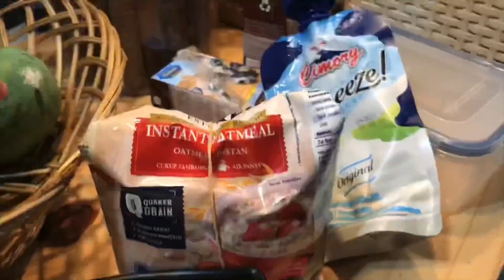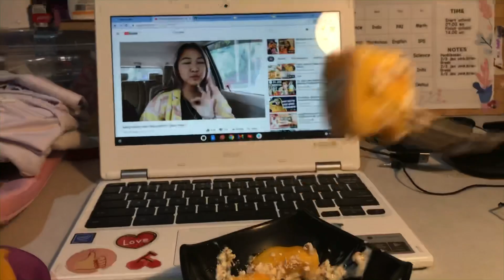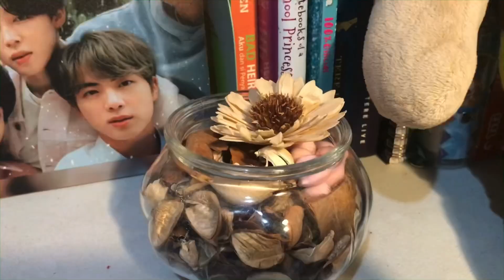Chill Night Routine 🌙✨ | ft. Polina Adamova 💕🩰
Re-upload 😂
☆彡 My equipments
☀️ editing software: Meitu & VN

☆彡 My other social media accounts
━━ ♡ personal ig : @sashanakisha

☆彡 Songs used in this video
━━ ♡Bored - LuKremBo
━━ ♡Imagine - LuKremBo
━━ ♡ Im confused - Aekasora